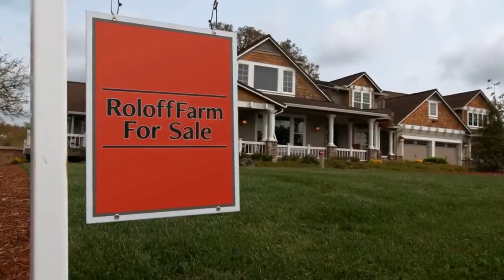Matt Roloff Reveals Shocking Detail From The Farm - Little People Big World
Now, if you're a fan of Little People, Big World, you know that Matt Roloff, the patriarch of the family, recently took to Instagram with some major news about the future of Roloff Farms. And guess who's stealing the spotlight in his post? None other than his youngest son, Jacob Roloff, who's no longer featured on the family's TLC show.

The Instagram post featured various shots of Jacob, his wife Isabel Rock, and fiancée Caryn Chandler, all preparing for the much-anticipated Pumpkin Season of 2023. It's that time of the year when the farm comes alive with festive decorations, activities, and, of course, pumpkins galore!